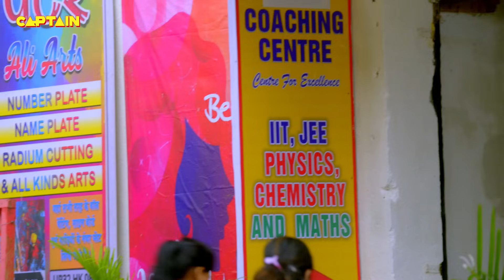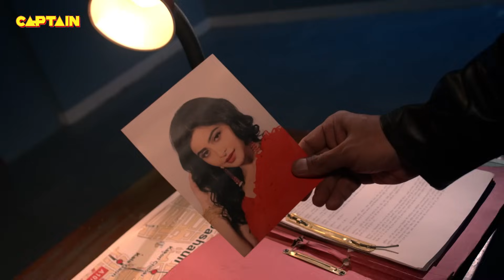Pushpa Ji देखिये कैसे करती है घर में Karishma Singh पर अत्याचार || Maddam Sir Ep.605